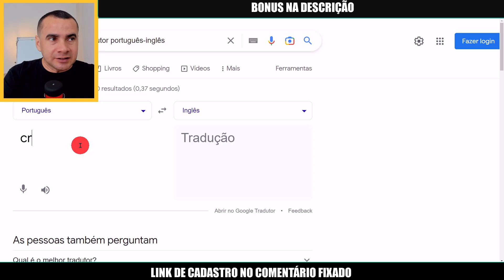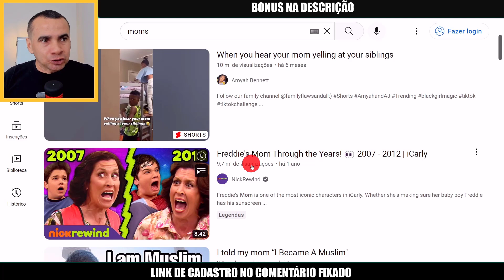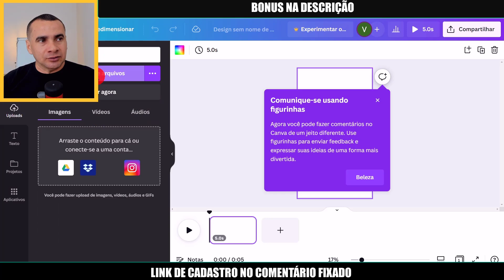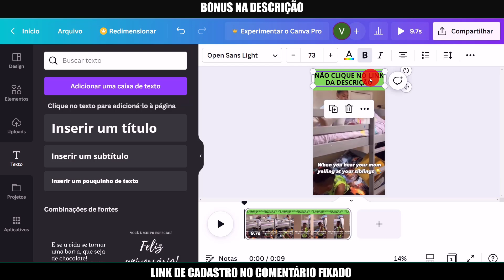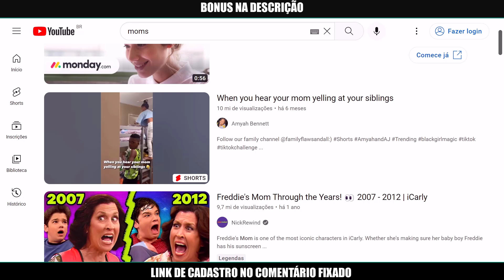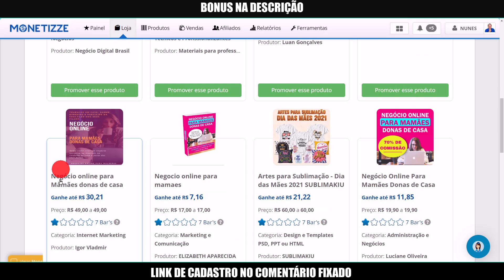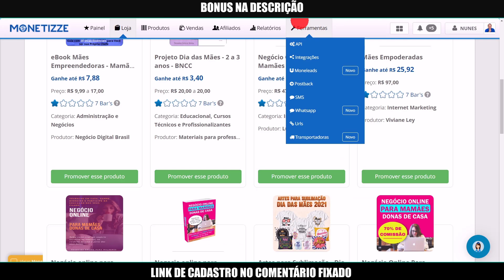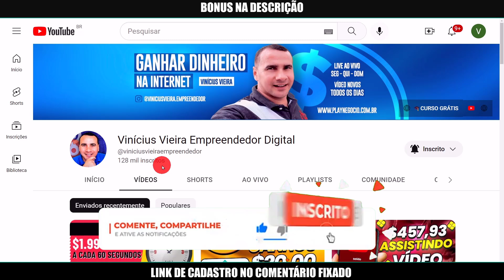SEM APARECER e SEM GASTAR R$3.750 [Só Com Celular] Ganhar Dinheiro Com Youtube Shorts Monetização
Neste vídeo, mostraremos como você pode ganhar dinheiro com shorts do YouTube monetizando-os!
Se você sempre quis ganhar dinheiro com seus vídeos do YouTube, este é o vídeo para você. Neste guia, mostraremos como criar e monetizar seus próprios curtas do YouTube sem gastar um centavo. Seguindo nossas simples instruções passo a passo, você estará no caminho certo para ganhar dinheiro com seus vídeos!
💰Revelei meu método para fazer R$5.000 por mês com o celular de forma automática :

⚡Descrição

Tags;
- vinicius vieira
- vinícius vieira